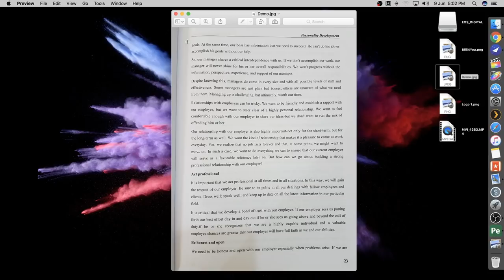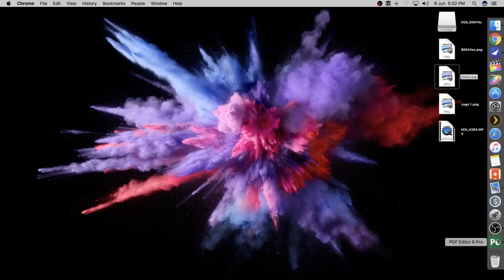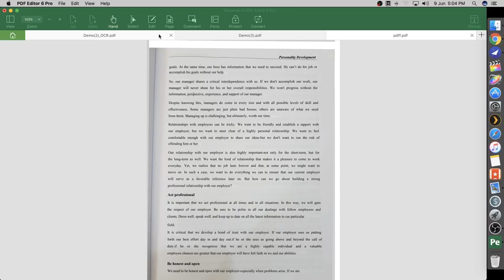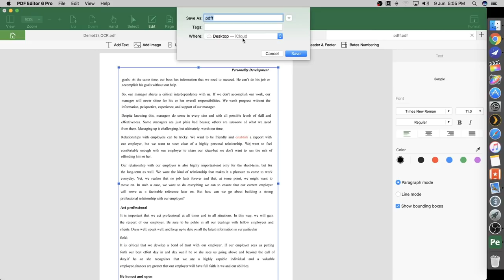Convert Image to Editable Text ( image to text converter) Using OCR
Convert Image to Editable Text Using OCR ( Optical character recognition)

Billi4You Website and YouTube channel provides a Platform where news, updates and articles related to gadgets, mobile apps and new technologies are served

In this video I'm Covering ..

Convert Image to Editable Text,
convert jpeg to text,
jpg to text,
image to text converter,
image to word converter,
how to convert image to text,
make editable text from image text,
image text to editable,
fully editable text conversion,
picture to text,
optical character recognition (invention)